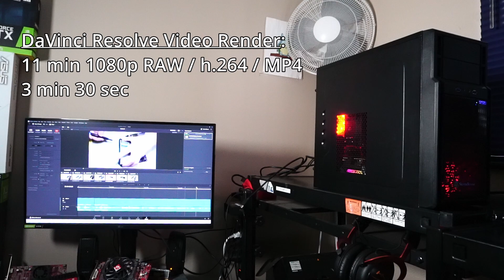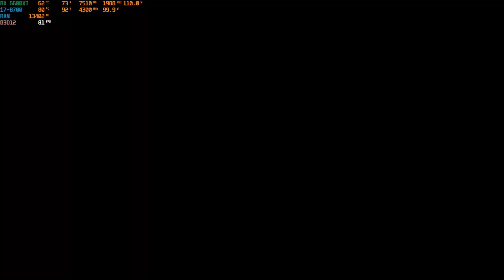i7-8700 & RX 6600XT in 2025! Rendering, Encoding, & Gaming Tests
I  test run a custom PC with the following hardware:

Silverstone PS08 M-ATX PC Case
ASUS Prime H370M-Plus Motherboard
Intel(R) i7-8700 CPU
ASUS ROG STRIX RX 6600XT OC Gaming Graphics Card
1TB Timetec MS10 NVMe Solid State Drive
16GB Crucial 2666MHz DDR4 RAM
Thermalright Assassin X 90 SE V2 CPU Cooler
Thermaltake SMART Series 500W PSU

0:00 Intro
0:03 Good choice for 2025?
1:29 Build Showcase
2:31 Cinebench 2024
2:37 DaVinci Resolve Video Render
2:42 Handbrake Video Encoding
2:48 Thank you
3:04 The Last of Us Pt 2
3:36 Cyberpunk 2077
4:11 Indiana Jones and the Great Circle
4:47 Resident Evil 4 Remake
5:26 GTA V Enhanced
6:06 FortNite DX 12 1080p
6:20 FortNite Performance 1080p
6:51 Dead by Daylight
7:26 Bye